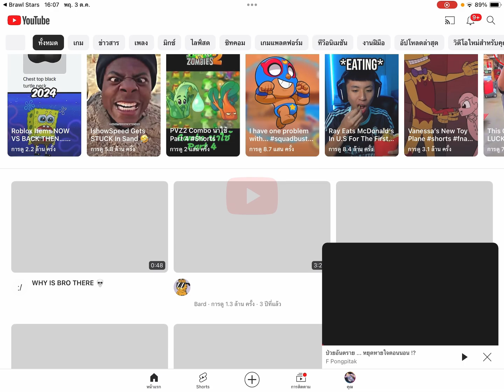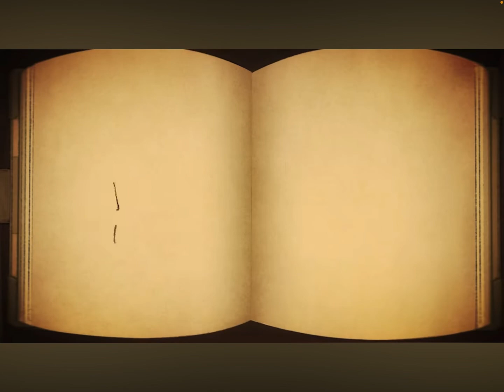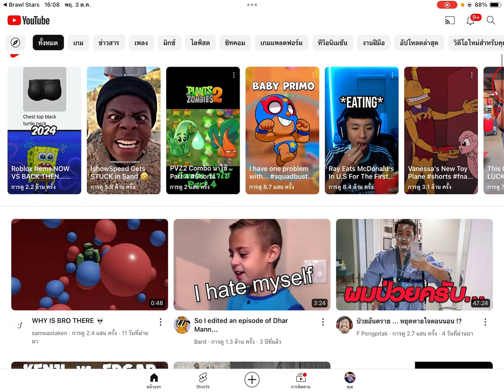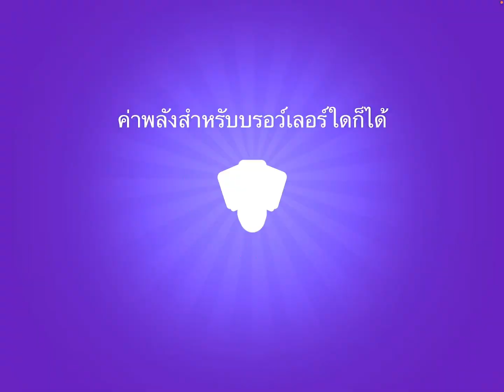Brawl Star Season 31 มาเเล้ว Part 3/3 Final